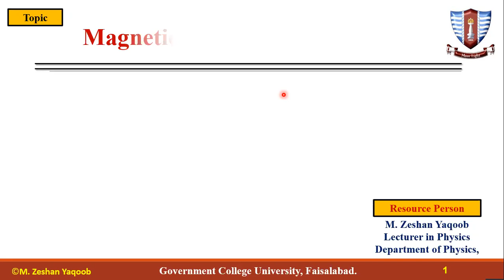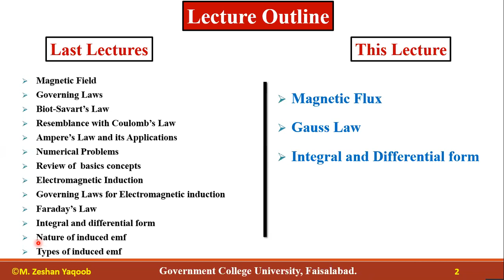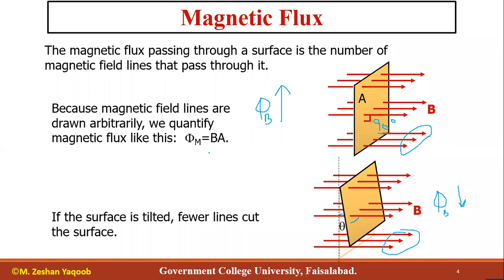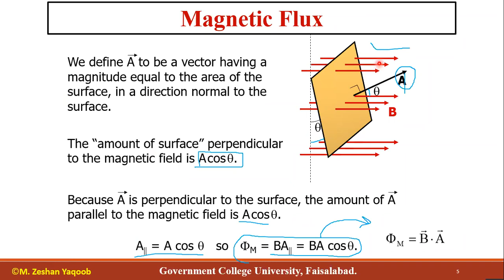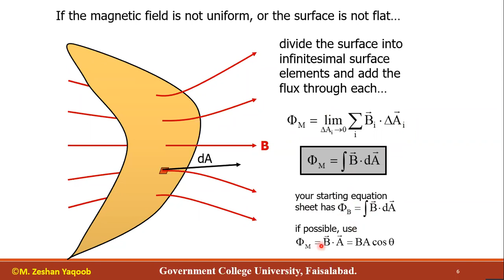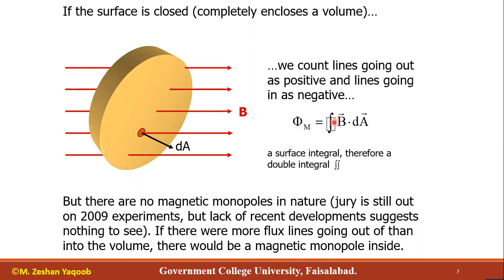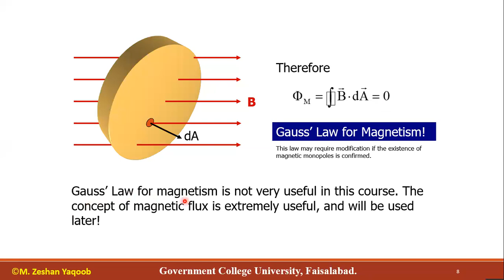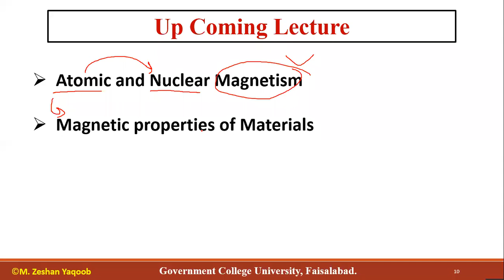14- Magnetic Flux and Gauss's Law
In this lecture the Magnetic Flux and Gauss's Law has been discussed.